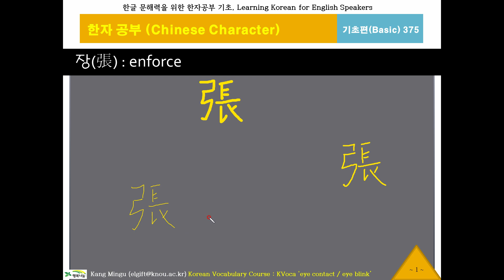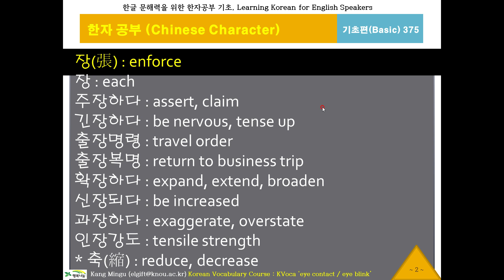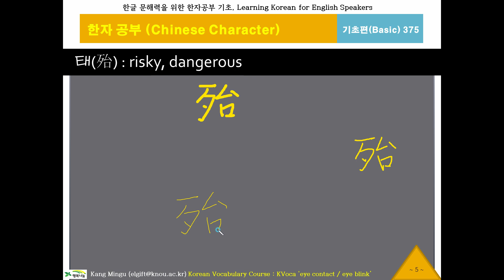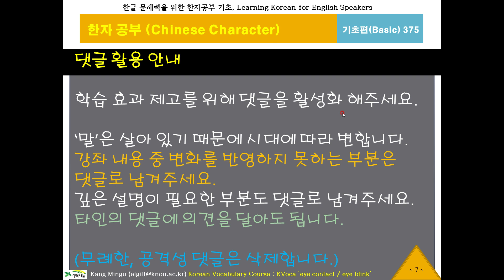한글 워드파워, 한자공부375(장,척,태), Chinese Character, 한문1800자, 한글 문해력, 한국어 단어구조, Korean Word Power, 중급한자, 반대말